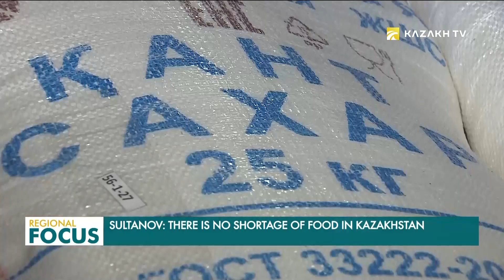Sultanov: There is no shortage of food in Kazakhstan